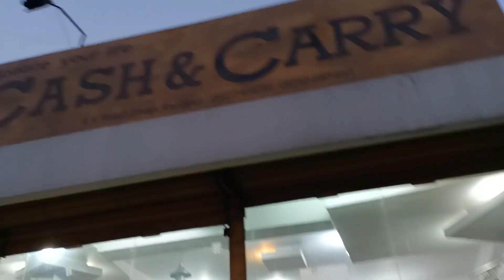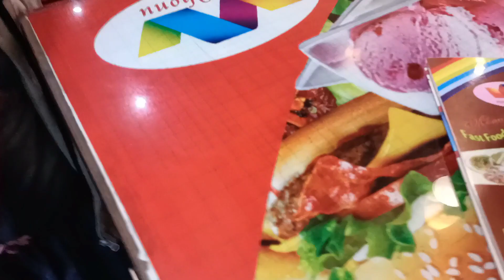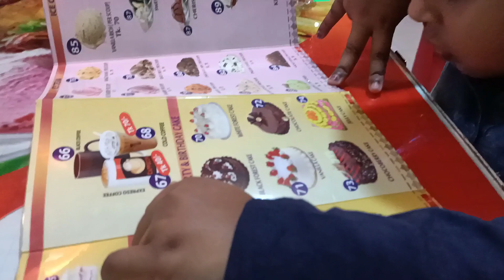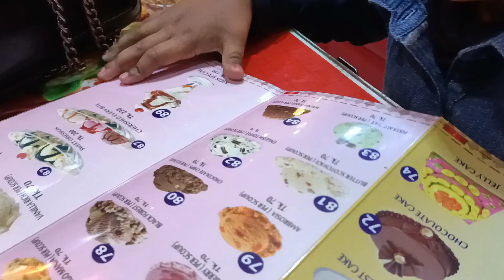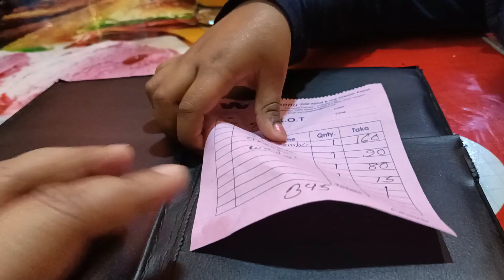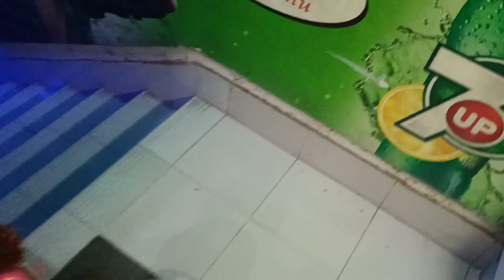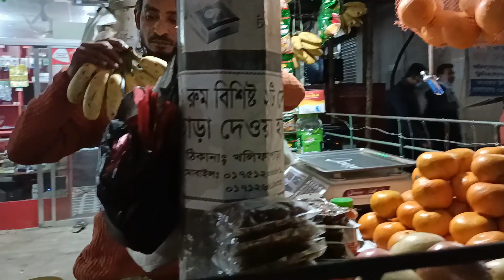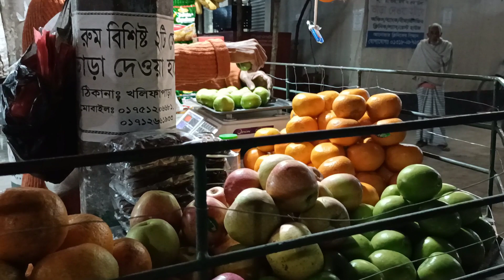Rangdhonu Restaurant in Rangpur॥Restaurant Review॥ রংপুরে আসলে কোন রেস্টুরেন্টে যাবেন॥Fuzaamin'sDay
Hello guys,